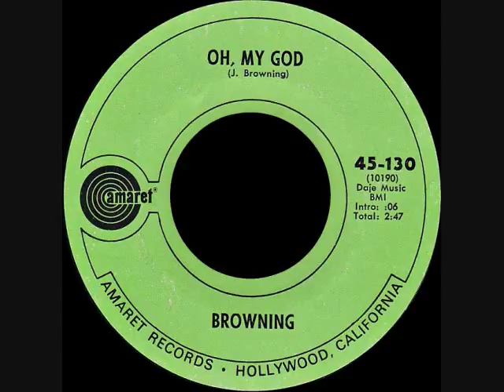Browning - Oh, my God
This is an A-side single to "It's Funny How It Happens" and is written by J. Browning.
The 45 was released in 1971 by Amaret Records and the catalog # is 45-130.
This group is from “ ? “